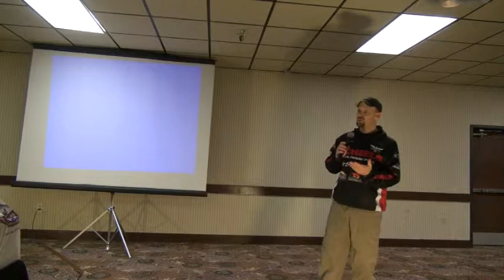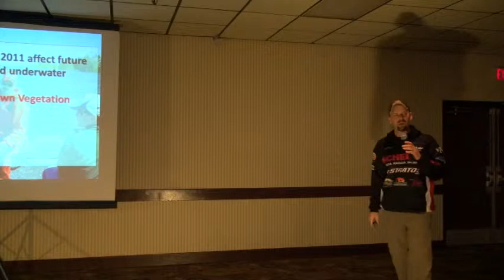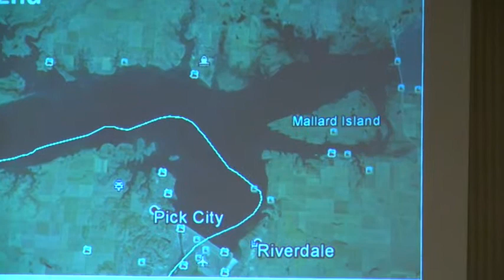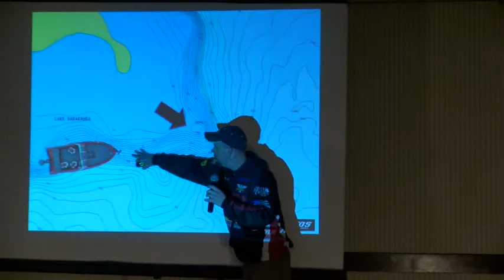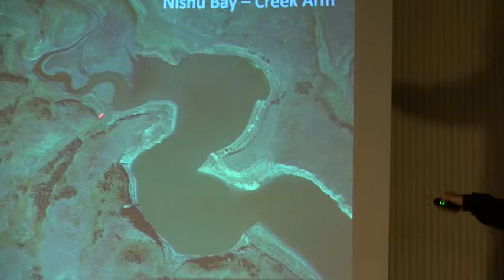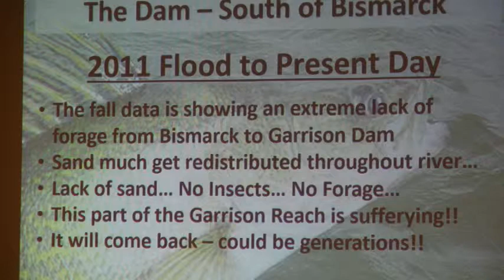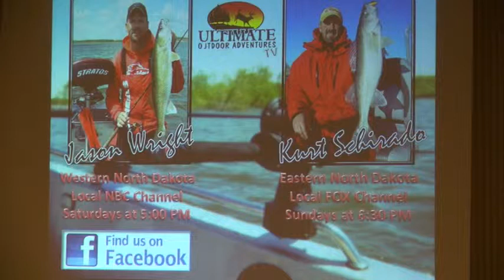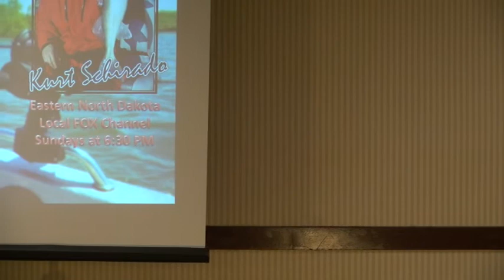January FMW Meeting